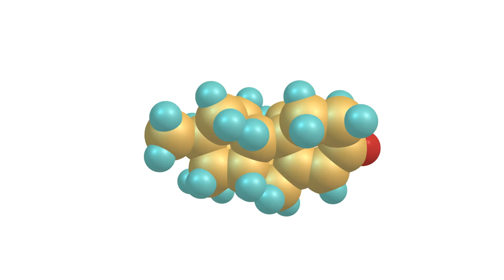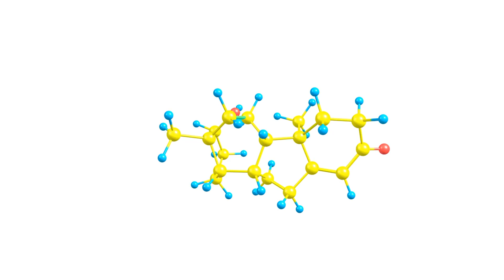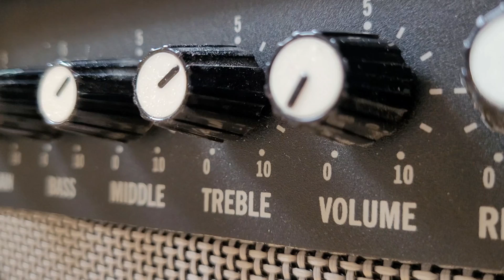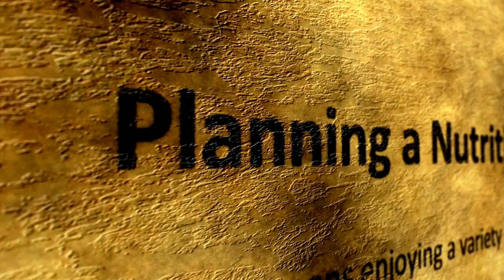Magnesium: The Secret Testosterone Booster You Need to Know About!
For information on how I can help you reach your fitness goals.

[The Magnesium and Testosterone Connection: A Tale of Hormones]
When it comes to boosting testosterone, magnesium might not be the first nutrient that pops in your mind, but it's time to shine a spotlight on this mineral marvel. Studies have shown that there's more than meets the eye with magnesium – it's like the backstage manager of the testosterone concert!

[The Science Speaks: Studies Unveiled]
Let's dive into the science sea for a moment. Research has indicated a fascinating link between magnesium intake and increased testosterone levels in men. It's like magnesium is whispering sweet nothings to testosterone, encouraging it to up its game. Whether you're a gym enthusiast or just someone looking to maintain a healthy balance, magnesium is your pal.

Magnesium and Testosterone: The Biochemical Symphony

Unlocking the Biochemical Mystery: In the intricate dance of hormones and minerals, magnesium plays a pivotal role in the production of testosterone. This mineral acts like a key in unlocking the biochemical pathways that lead to testosterone synthesis. Magnesium participates in the activation of enzymes that are essential for the metabolism of cholesterol. Why is this important? Because cholesterol is the starting point in the production of testosterone. It's like the first domino that sets off the chain reaction leading to testosterone creation. Additionally, magnesium influences the concentration of testosterone both in the blood and within cells. It does this by impacting the binding of testosterone to proteins in the blood, freeing up more of this vital hormone to be available for use by the body. This process is akin to adding extra lanes to a highway, allowing for a smoother and faster flow of traffic – in this case, testosterone. So, by incorporating magnesium-rich foods into your diet, you're not just feeding your body; you're fine-tuning your hormonal orchestra for optimal performance!

Have you felt a difference in your well-being by upping your magnesium intake? Share your experiences in the comments below!

[Magnesium and Anxiety: Calming the Storm]
But wait, there's more! Magnesium also plays a role in managing anxiety and stress, which can be testosterone's kryptonite. High levels of stress and anxiety often lead to increased cortisol, the stress hormone, which can be a buzzkill for testosterone. Magnesium steps in like a cool-headed mediator, helping to keep cortisol in check and letting testosterone do its thing.

[How to Harness the Power of Magnesium]
Now, you might be wondering, "How do I join the magnesium bandwagon?" The answer lies in your diet. Nuts, seeds, leafy greens, and whole grains are like the rock stars of magnesium. Incorporating these into your diet can be a delicious and easy way to boost your magnesium levels.

[The Magnesium Mantra: Balance is Key]
As with everything in life, balance is key. Overdoing magnesium supplements without consulting a healthcare professional can hit a sour note. It's like turning the volume up too high – not a pleasant experience!

[Closing Notes: Magnesium, the Harmonizer]
So there you have it, folks – magnesium, not just a mineral, but a critical player in the testosterone orchestra, and a peacekeeper in the world of hormones.

[Call to Action: Join the Conversation!]
Have you experienced the benefits of magnesium? Share your stories or favorite magnesium-rich recipes in the comments below – let’s keep the conversation going!

Thanks for tuning in, and remember, your health journey is our adventure. Keep eating well, living well, and thriving! Until next time, keep the magnesium magic alive! 🌟🥦🥜🎶💪